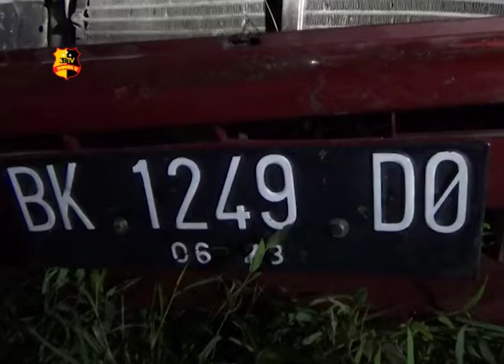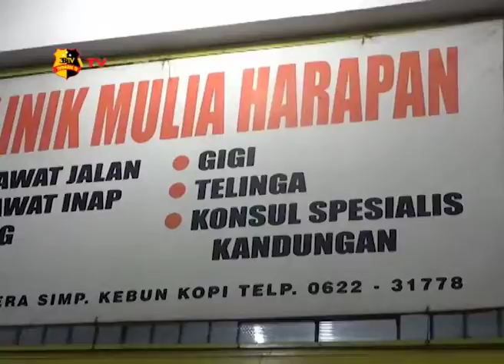GAGAL MENDAHULUI SUPIR SEDAN MERAH TEWAS DI GILAS MOBAR